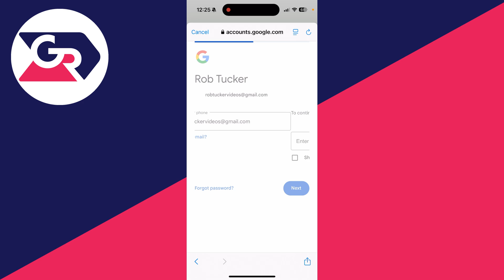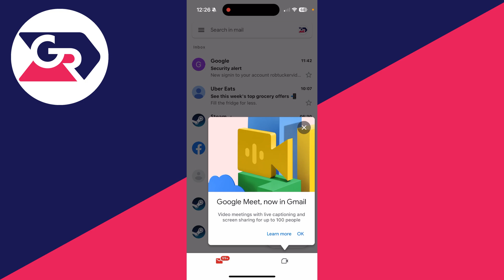How To Sign In Google Account In Gmail - Full Guide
Learn how to sign in and log in google account in gmail in this video.

GuideRealm